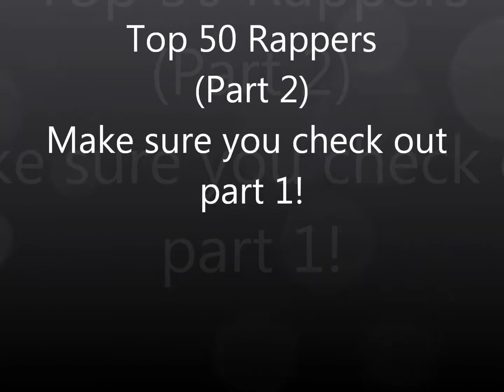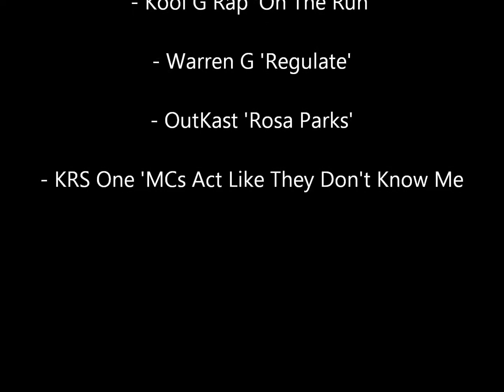Top 50 Rap Songs Part 2 (25-1)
Honorable mention (not in any order):

1. Big Daddy Kane 'Aint No Half Steppin'
2. Big L 'Ebonics'
3. Big Pun 'Still Not A Player'
4. Cypress Hill 'How I Could Just Kill A Man'
5. DMX 'Party Up'
6. DMX 'Slippin'
7. Dr Dre 'Still Dre'
8. Eazy-E 'Real Muthaphukkin G's'
9. Eminem 'Infinite'
10. Jay-Z 'Dead Presidents II'
11. Kool G Rap 'On The Run'
12. KRS One 'MCs Act Like They Don't Know Me'
13. LL Cool J 'I'm Bad'
14. Mos Def 'Mathematics'
15. Nas 'Memory Lane'
16. OutKast 'BOB'
17. OutKast 'Ms Jackson'
18. OutKast 'Rosa Parks
19. Public Enemy 'Fight The Power'
20. Rakim 'Stay A While'
21. Run DMC 'Walk This Way'
22. Tupac 'Hit Em Up'
23. Warren G 'Regulate'
24. Wu Tang Clan 'Triumph'
25. Wu Tang Clan 'Wu Tang Ain't Nuttin To Fuk Wit'